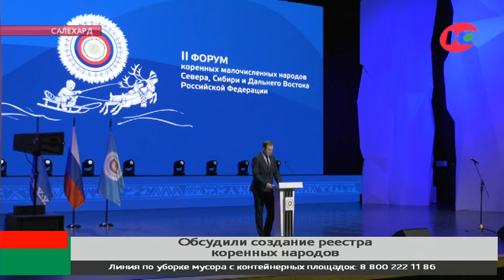Новости 07.04.2021 18:30